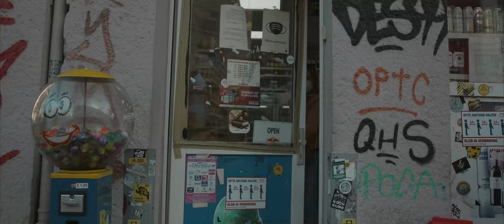You're always great! | CINEMATIC SHORT FILM | bmpcc6k + Sigma 18-35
Short film shot on:
BMPCC 6K